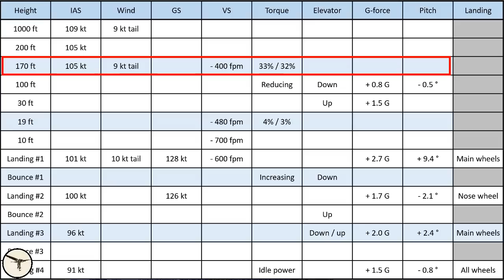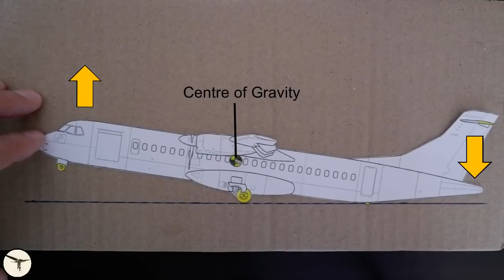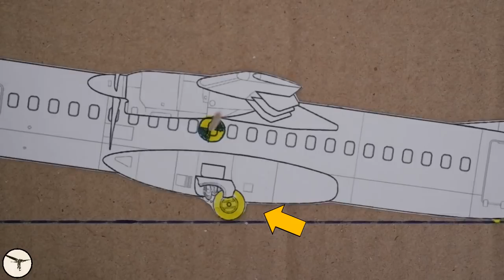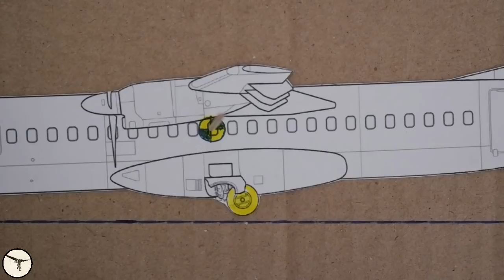Tailstrike and bounced landing - Avianca Express 4852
In 2019, an ATR 72-600 from Avianca Express landed hard at La Nubia Airport in Colombia. The tail section contacted the runway, and the aircraft received structural damage. One crew member received light injuries.

This video analyses what went wrong, and more important, explains how to prevent a similar incident from happening again. A clue lies in the auto-landing system of the Boeing 737…